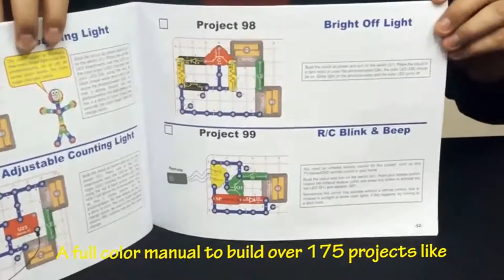Snap Circuits LIGHT Electronics Exploration Kit | Over 175 Exciting STEM Projects